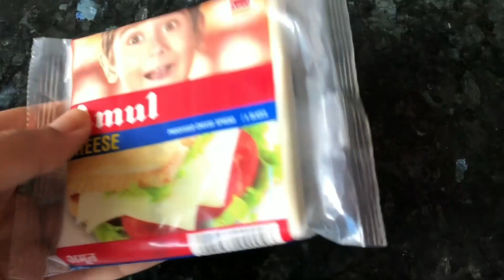How to make italian cheese maggi in hindi / Italian cheese maggi recipe/ quick and easy maggi recipe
INGREDIENTS
1) 4-5 cloves of garlic
2) half chopped onion
3) half chopped capsicum
4) 2 maggi
5) 2 maggi masala
6) 2tps oregano
7) 2tsp of chilli flakes
8) salt as per taste
9) 3 cheese slices
Song: chris henry flash ( vlog nocopyright music)